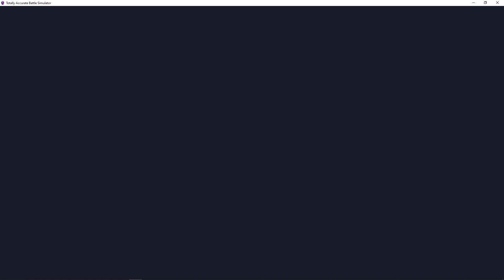(TABS)-Teacher In First Person Challenge! (HARD)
Hello Again everyone! Here is another video for us!